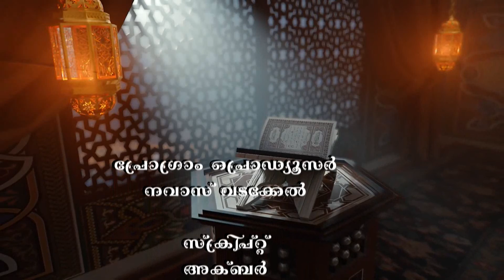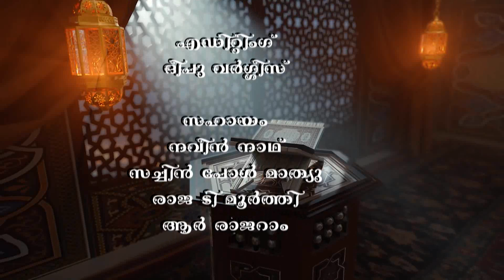റമദാൻ നിലാവ്‌-Episode-10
പുണ്യ റമദാൻ കാലത്തിന്റെ മഹത്വവുമായി കേരളവിഷൻ മീഡിയാനെറ്റ്‌ റമദാൻ നിലാവ്‌-2021-Episode-10